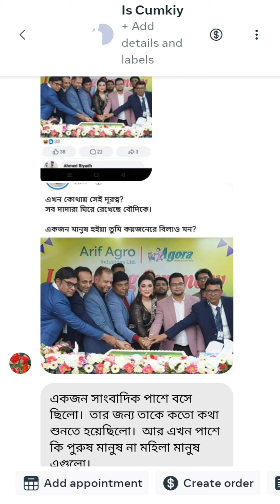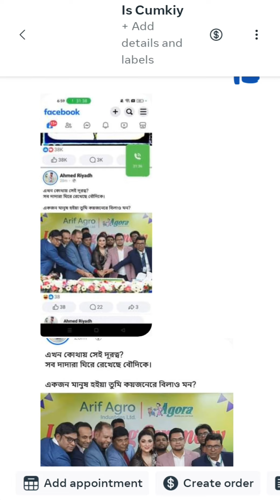একজন সাংবাদিক পাশে বসেছিলো তাই অপুবিশ্বাস রাগ করে তুলে দিলো, এখন এতো ছেলেদের সাথে কেক কাটে কিভাবে?